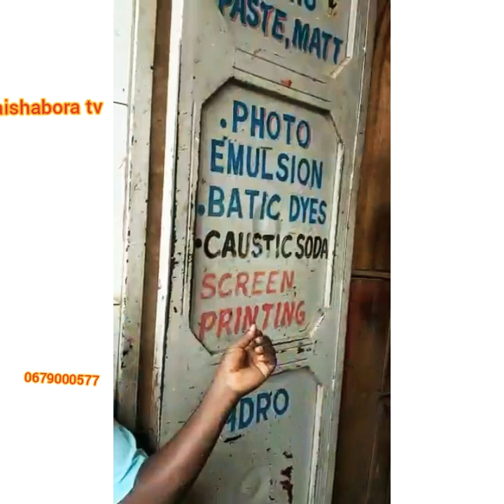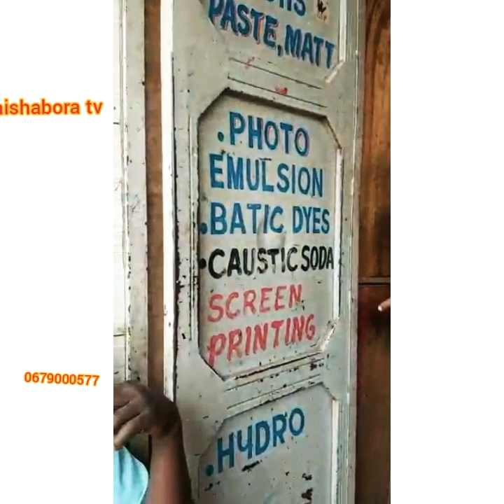UJUE UKWELI KUHUSU BIASHARA YA BATIKI ZA TANZANIA NCHINI UGANDA(BATIK TRAINING)BATIK ZA MSHUMAA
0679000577 call to book your session

Jifunze mengi kuhusu soko la batiki zinazotoka tanzania hasa za mshumaa.changamoto,bei na uvukaji wa boda na ushuru.

Pia unaweza kujifunza utengenezaji wa batiki za mshumaa na za kufinyanga kwa live na mtandaoni kwa garama nafuu.

Pia unaweza kununua batiki za aina zote kwa jumla na rejareja
Karibuni